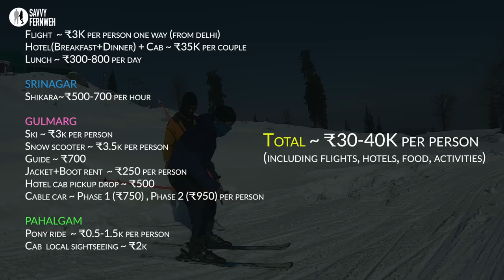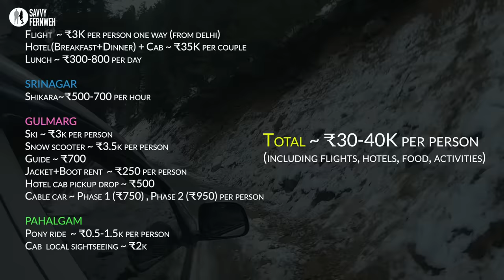Is Kashmir Safe to Travel? Kashmir Tourism in Winters - How to Plan Kashmir - Budget & Itinerary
Is Kashmir Safe to Travel? Find out everything about how to plan Kashmir trip in this video. Kashmir is one of the most beautiful destination around the world. After this trip I am keep on asking this question to myself 'Why I didn't go to Kashmir before?'. This video is the complete guide for Kashmir, where we explored unique destinations, snow activities, food, culture and did a lot of shopping.

Driver & Local from Srinagar: Mustaq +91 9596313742
Travel Agency (Sidiq tours and travels): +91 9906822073

00:00 Introduction
1:51 How to Reach
2:16 Itinerary
      2:32 Srinagar
      4:28 Pahalgam
      5:38 Gulmarg
Things to do
      6:41 Snow activities
      7:52 Shikara
      9:04 Vegetable Market
      9:43 Photography in local attire
      10:07 Food
      10:59 Shopping
12:06 Budget
13:35 Good Feel